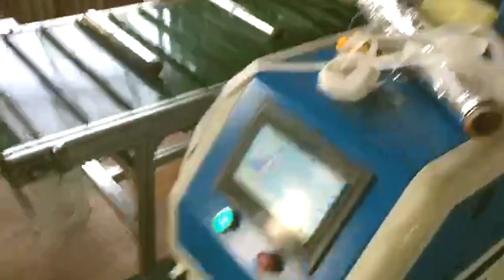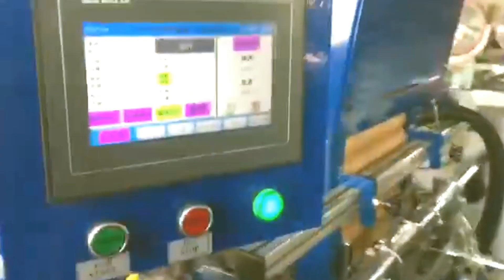Fully automatic aluminum foil rewinding equipment